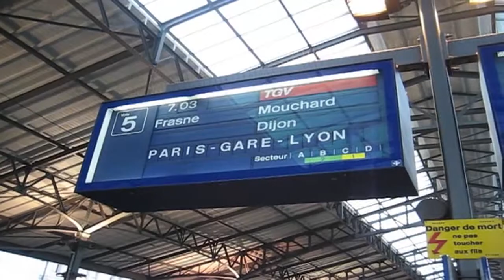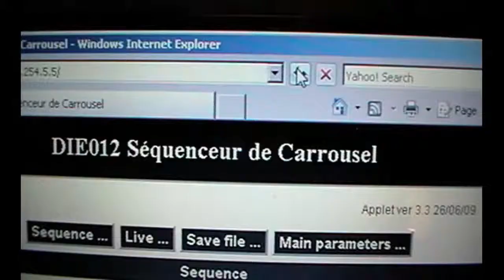Chronopassion uses Carrousel display, a revolutionary concept of rotative and interactive windows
Carousel is an interactive window display system created for watch and jewellery brands -- and easily adapted to other small electronics products -- which is designed to de-clutter window displays and provide a fun way to literally stop shoppers in their tracks and encourage them to browse products on offer. Products are presented on a series of pedestals that can be rotated by pressing a button on a window on the store's exterior, revealing a different selection of watches or jewellery items that were previously hidden from view. Carousel has so far been installed at the Chronopassion watch store in Paris and the L'Heure Asch boutique in Geneva, which own the exclusive rights for France and Switzerland respectively.

I am getting together with Laurent Picciotto to introduce the "Carousel", a revolutionary concept of interactive display cabinets.
Video of the slides : behind the scenes.